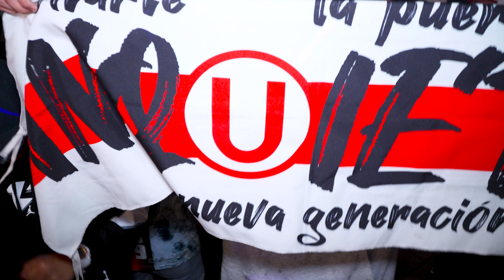TRISTE ES TU FINAL MIX...CHACAPOOL Y LA NUEVA IMAGEN en 4K - FELIZ 29 ANIVERSARIO SAIGON (U) NORTE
FELIZ 29 ANIVERSARIO SAIGO (U) NORTE
CHACAPOOL Y LA NUEVA IMAGEN
EVENTO REALIZADO: SABADO 14 DE SETIEMBRE DEL 2024 / SANTA ANITA